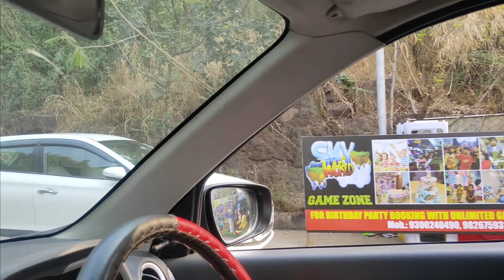Lake View Bhopal ll Bhopal Lake ll Boat Club Bhopal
Lake View Bhopal ll Bhopal Lake ll Boat Club Bhopal#boat club bhopal#लेक व्यूvip road#vip road bhopal